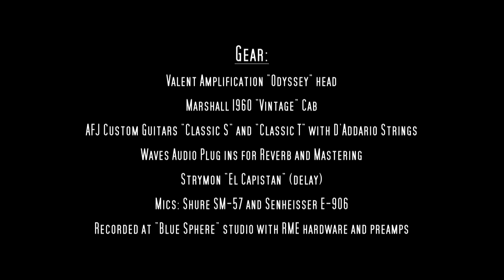Valent Amplification "Odyssey" - Demo by Alberto Barrero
- Specs:

- Handmade "point to point" boutique amp
- Power: 50w
- Tubes: 2 EL-34, 3 12AX7
- Vintage/Modern selector switch
- Adjustable bias with external potentiometer and measuring points